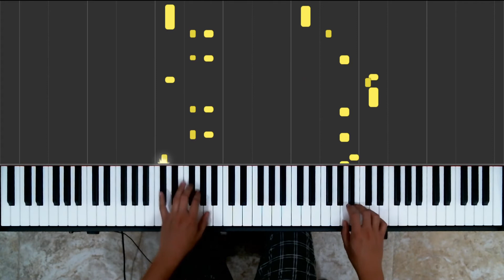47: Waltz with Mordents - Alfred's Piano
I'm so close to starting the ambitious section, can't wait to play more challenging music.

120 Minutes Practiced.
From Alfred's Basic Adult Piano Course Level 3.